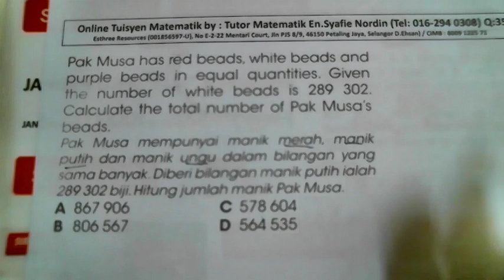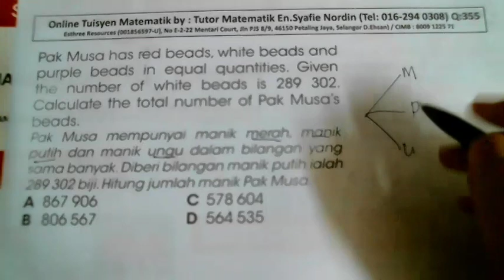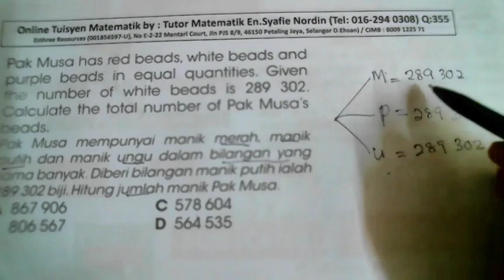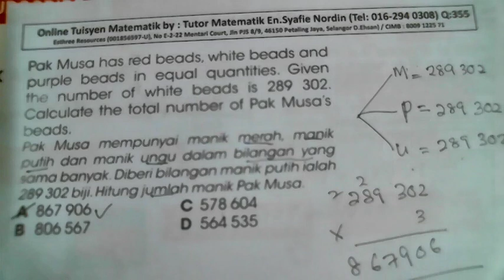Tuisyen Matematik: Video 355 (Darjah 4,5 & 6)